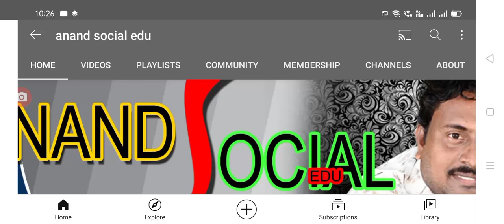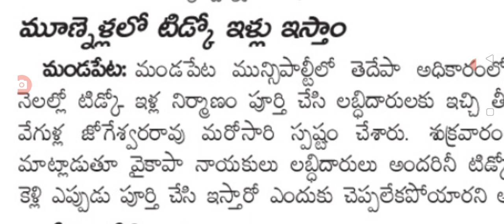breaking news on AP TIDCO houses latest update and model houses full details,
Hello everyone today updates are AP model houses full details and AP TIDCO houses latest update today,@anandsocialedu